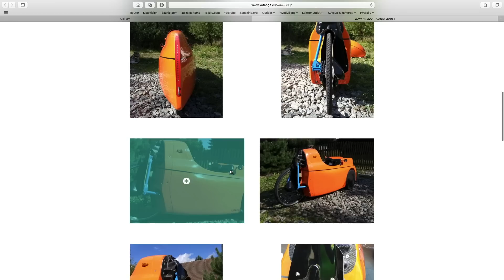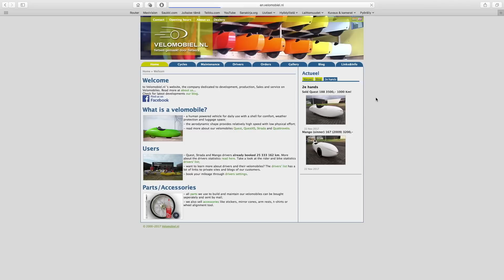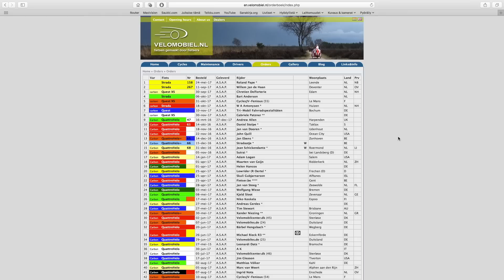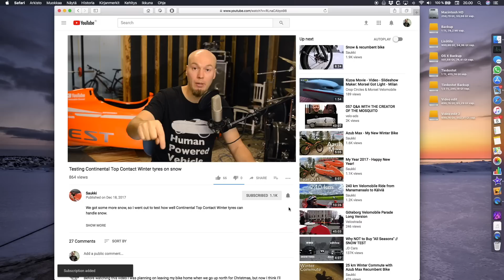How to Choose Which Velomobile to Buy?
List of Different velomobile models can be found here
☟☟Scroll down☟☟

What are the things to consider when choosing which velomobile model to buy? Here's few quick tips. List of velomobile models can be found at the bottom of this video description text box.

——— Velomobiles ———

——— Human - Electric Hybrid Vehicles. ———

These are electric vehicles with pedal assist. Usually not considered as velomobiles, but because many people ask about these, I decided to include a few links.